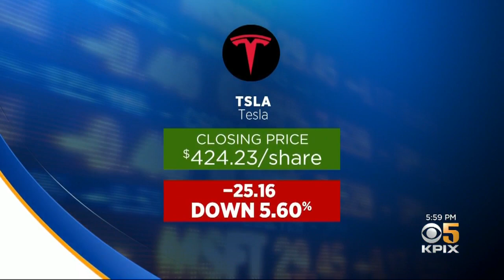Tesla Unveils Electric Vehicle Battery Breakthroughs; Investors Fear Long Wait To Adopt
Tesla is working on new battery technology that CEO Elon Musk says will enable the company within the next three years to make sleeker, more affordable cars that can travel dramatically longer distances on a single charge. (9/22/20)